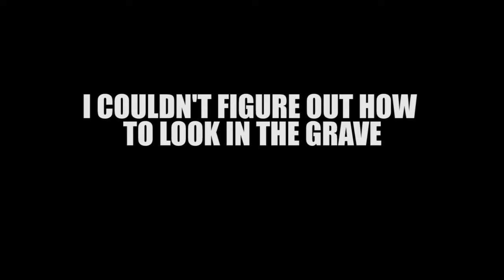Silverload Part 6: No Biting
We find a spooky skull, Sheila gets a little handsy, and we dig up some dead people.